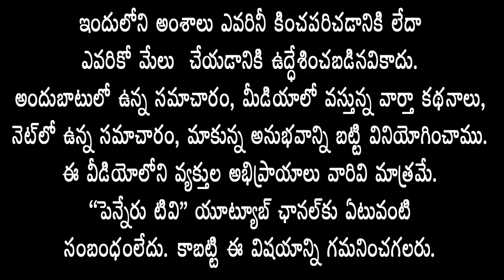భువ‌నేశ్వ‌రి ఆక్క ప‌రువు బ‌జారుకీడ్చ‌వ‌ద్దు..| అవేద‌న‌తో విజ్ఞ‌ప్తి చేసిన MLA రాచ‌మ‌ల్లు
భువ‌నేశ్వ‌రి ఆక్క ప‌రువు బ‌జారుకీడ్చ‌వ‌ద్దు..అవేద‌న‌తో విజ్ఞ‌ప్తి చేసిన ఎమ్మెల్యే రాచ‌మ‌ల్లు